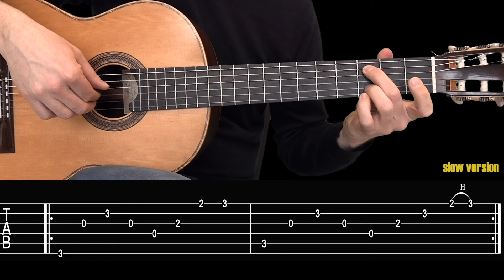When You Say Nothing At All [Intro] - Guitar Tutorial with TAB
- Paul Overstreet
- Don Schlitz
- Ronan Keating
- Keith Whitley
- Alison Krauss